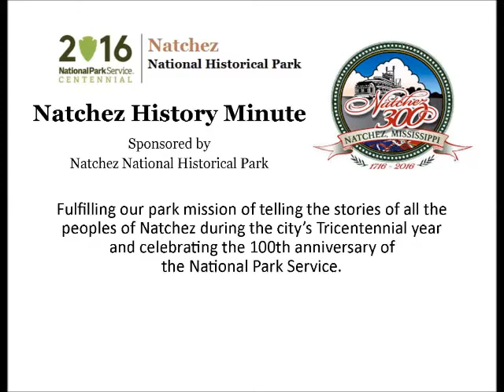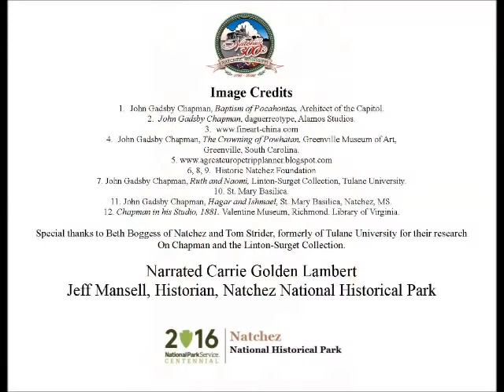Dec 3 An Artist's Work in Natchez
Carrie Golden Lambert, daughter of acclaimed artist Roland Golden, presents today's Natchez History Minute about the artist, John Gadsby Chapman, who was born on this day, December 3 in 1808. He is best known for his work, Baptism of Pocahontas, which hangs in the rotunda of the United States Capitol.  Today, some of his work is on display at St. Mary Basilica.